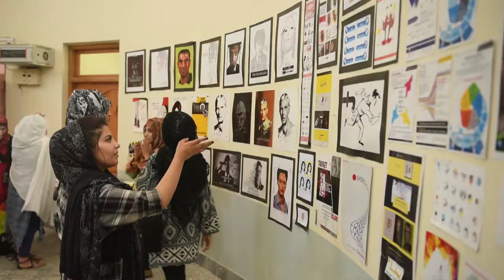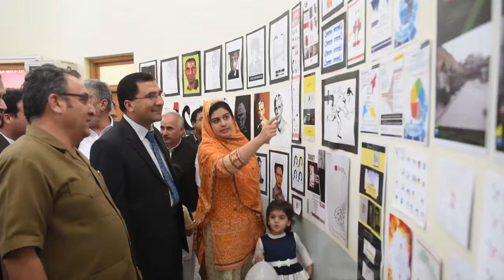A short film of PCA Pukhtunkhwa college of Art AWKUM. Presented by: Media Section AWKUM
A short film of PCA Pukhtunkhwa college of Art AWKUM.
Presented by: Media Section AWKUM